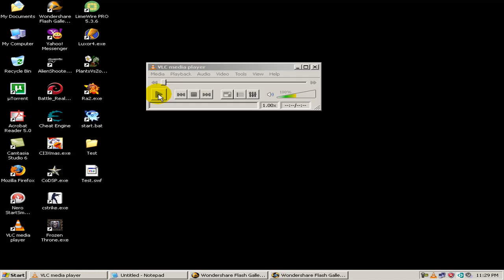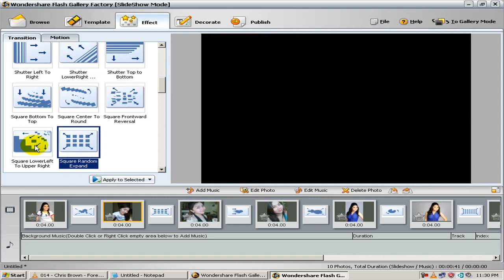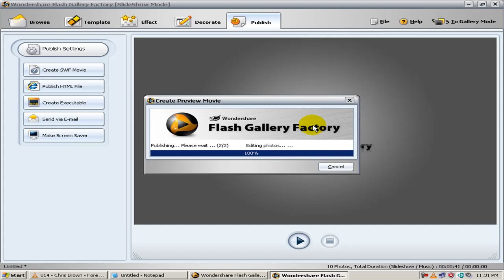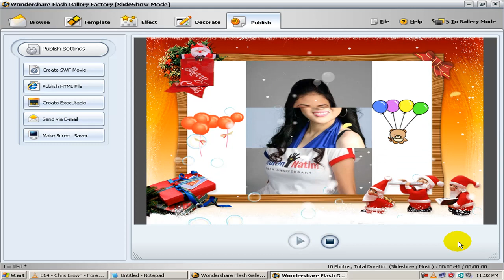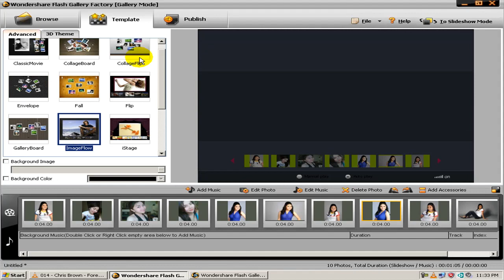Make Flash Video.mp4